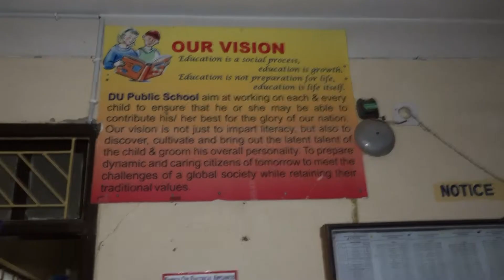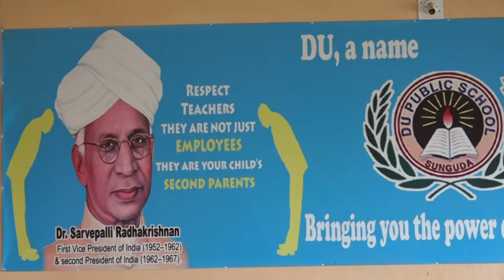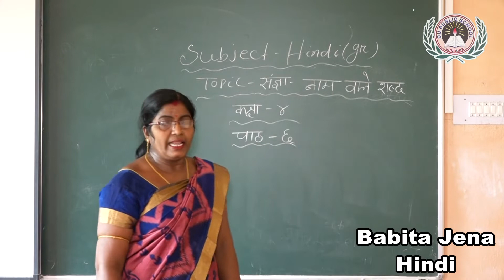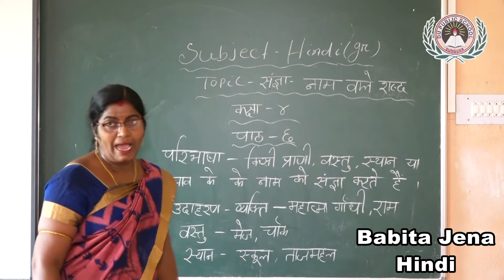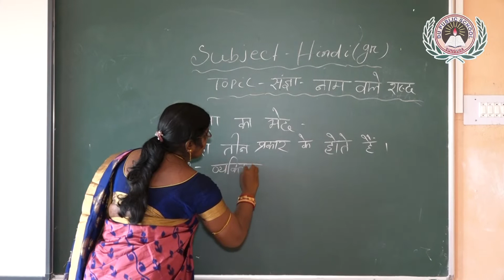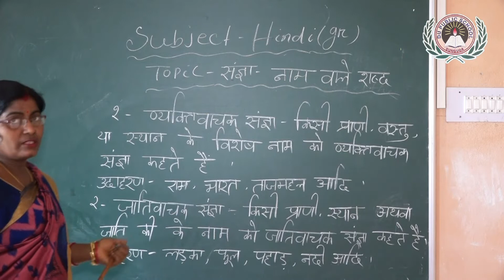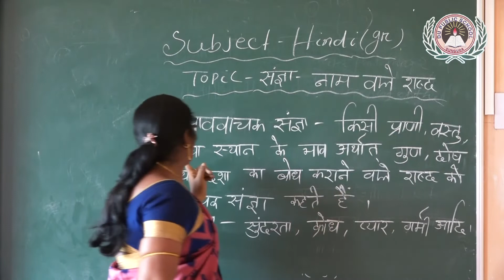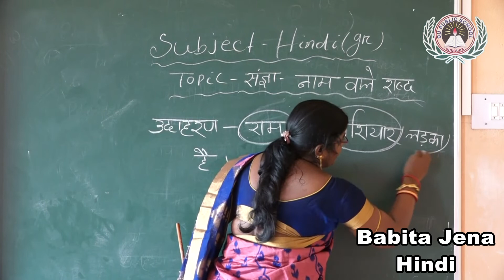Babita Jena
HINDI FOR JUNIOR CLASS